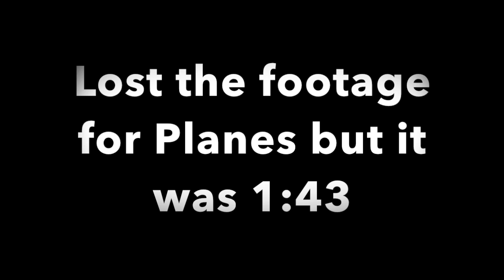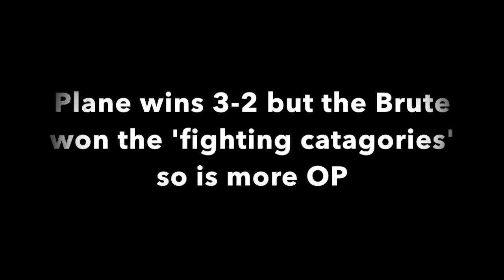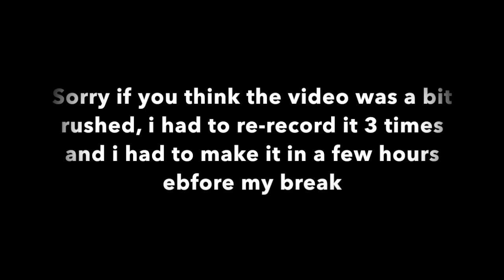Brute Vs Plane which is better? Mech vs the plane comparison and battle!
Todays video is me testing different aspects of each vehicle and comparing their speed.

For the help!

BIG DEATHRUN COMING SOON!

Hey guys how are you doing?
My name is Harry and I hope you are enjoying the content! Have any Video suggestions for me, leave them in the comments below and I'll be sure to read them and if I pick them you will receive shoutout :)